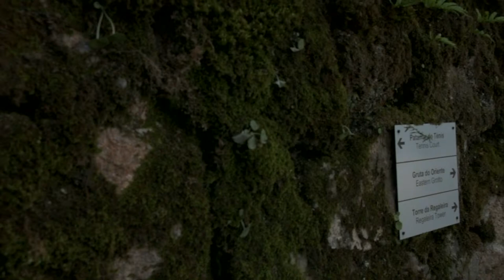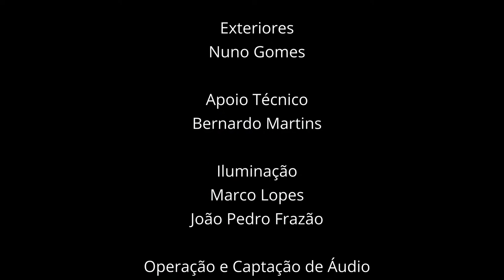MÚSICA NA QUINTA · RECITAL DE VIOLINO E PIANO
[ Transmissão online ]

14 FEV 2021  I  16h00
RECITAL DE VIOLINO E PIANO
Pelo SINTRA ESTÚDIO DE ÓPERA
Nélson Nogueira, violino
Lali Asanashvili, piano
Obras do período clássico e romântico

TRANSMISSÃO ONLINE nas seguintes plataformas digitais:
Facebook da Quinta da Regaleira
- Quinta da Regaleira
Facebook da Fundação Cultursintra FP
- Fundação Cultursintra FP
YouTube da Quinta da Regaleira
MÚSICA NA QUINTA
Todos os domingos às 16h00
e em datas especiais às 21h00
Contamos consigo desse lado!